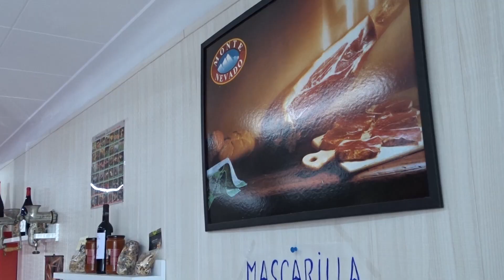Carnisseria Pere & Veronic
Hier wird die Metzgerei Pere & Veronic im Sector Puigmal in Empuriabrava. Feinste Fleisch- und Wurstwaren werden hier angeboten. Auch andere regionale Produkte werden hier zu guten Preisen angeboten.
Hier wird QUALITÄT gross geschrieben und man merkt sofort, dass Pere & Veronic ihren Job lieben. Aber schauen Sie selbst.